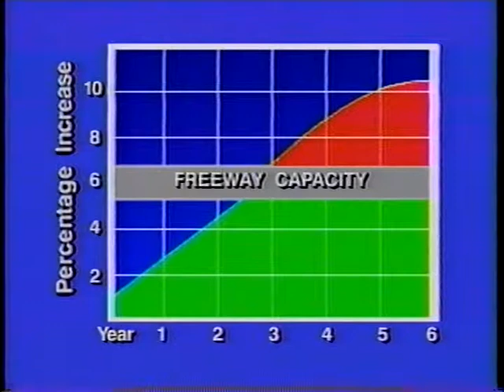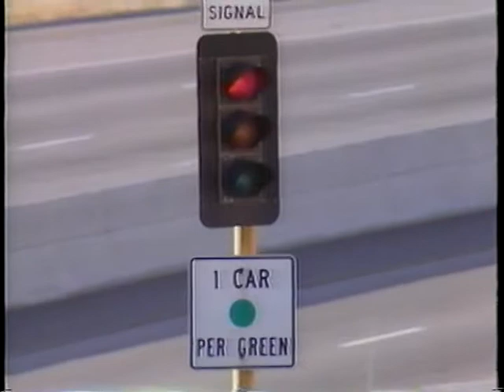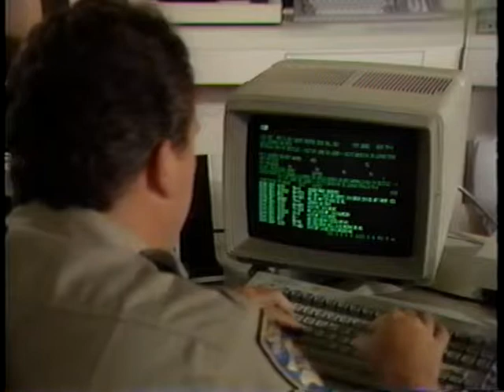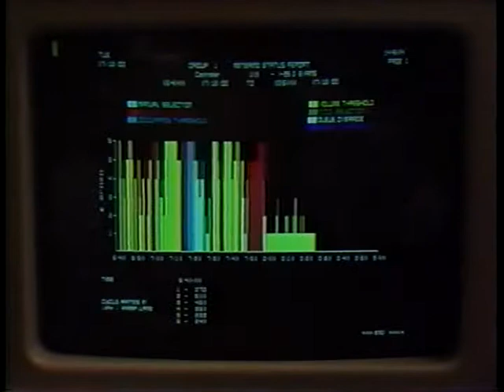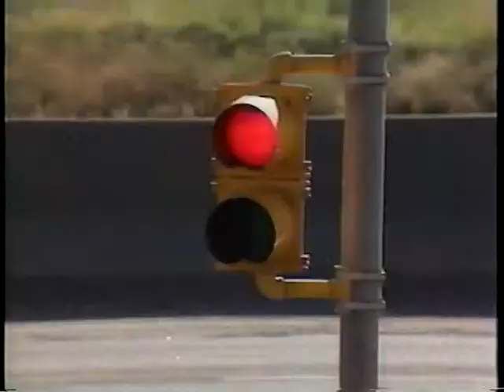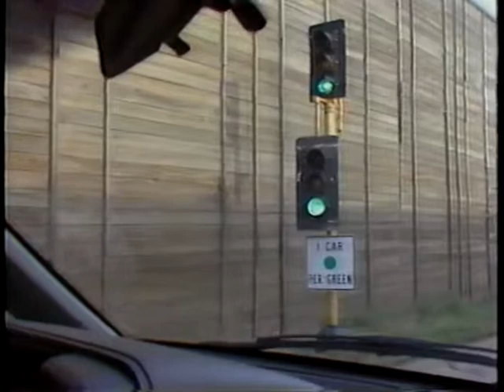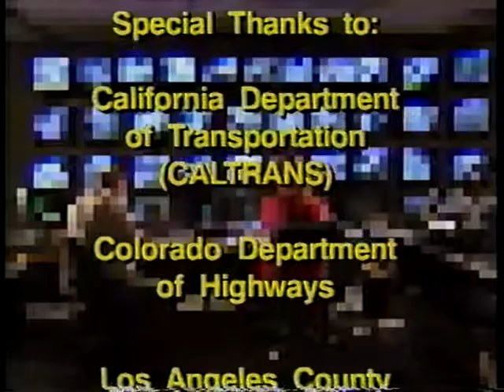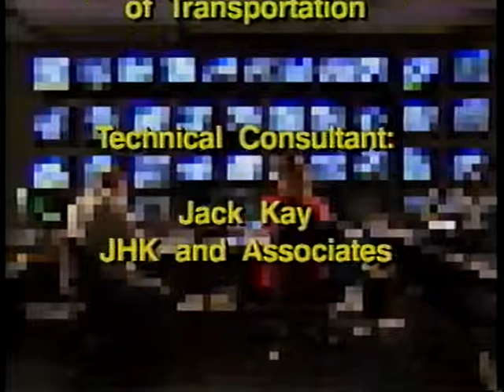Ramp Metering: Effective Traffic Control